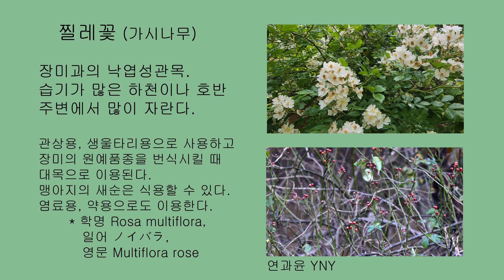찔레꽃 (가시나무) - 오월의 꽃나무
장미과의 낙엽성관목. 습기가 많은 하천이나 호반 주변에서 많이 자란다. 관상용, 생울타리용으로 사용하고 장미의 원예품종을 번식시킬 때 대목으로 이용된다. 맹아지의 새순은 식용할 수 있다. 염료용, 약용으로도 이용한다.
* 학명 Rosa multiflora, 일어 ノイバラ, 영문 Multiflora rose